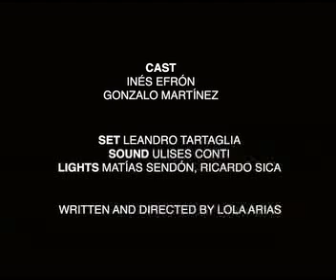SUEÑO CON REVÓLVER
Cast INÉS EFRÓN, GONZALO MARTÍNEZ
Espacio LEANDRO TARTAGLIA
Sonido ULISES CONTI
Luces MATÍAS SENDÓN, RICARDO SICA
Escrita y dirigida por LOLA ARIAS

COMPAÑÍA POSTNUCLEAR